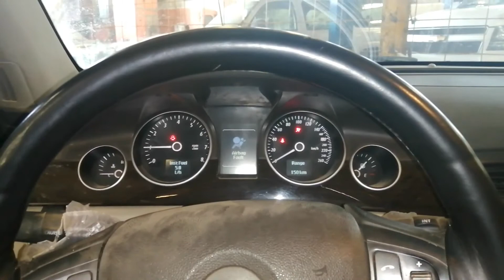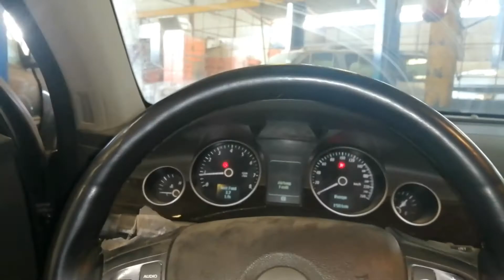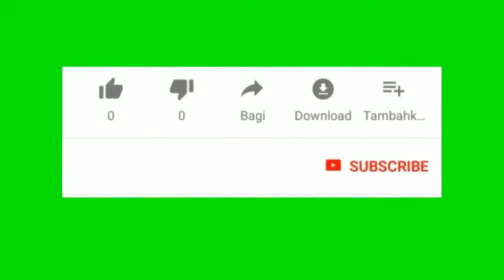chevrolete caprice Ls 6.0L V8 engine ..timing